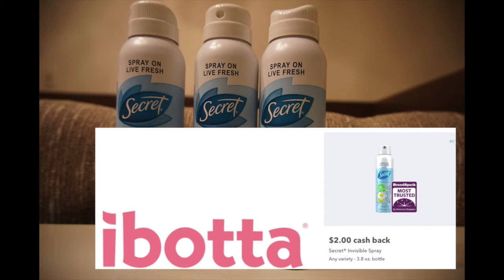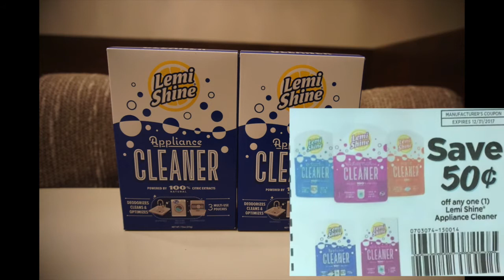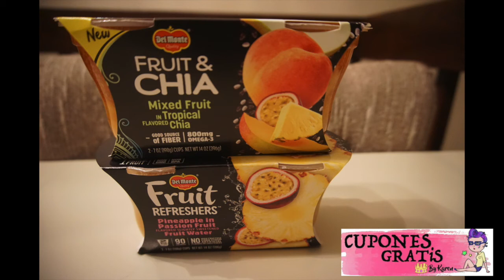OFERTAS DE TARGET GRATIS Y CON EXCELENTES GANACIAS ❤️❤️❤️